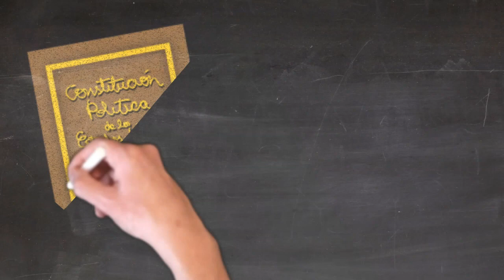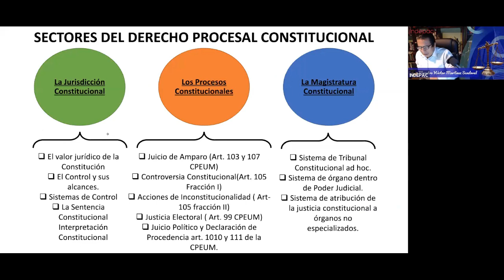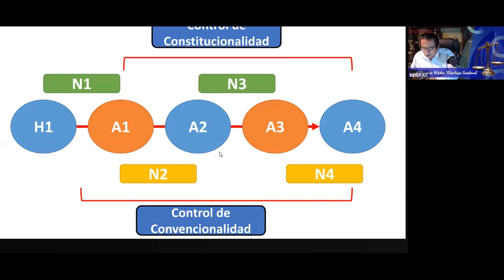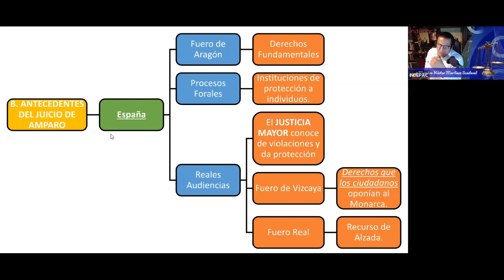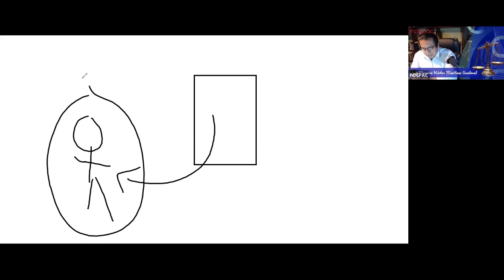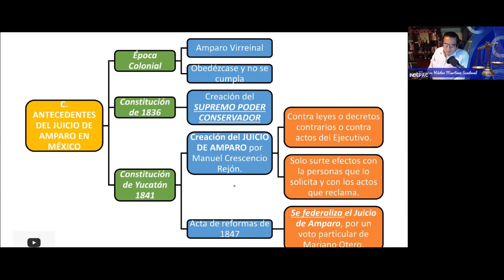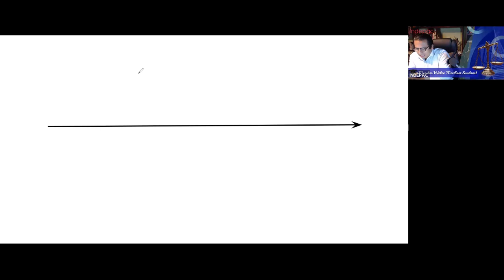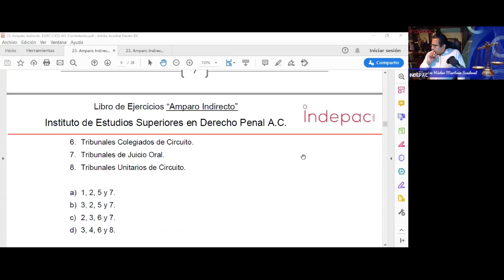1 Amparo Indirecto